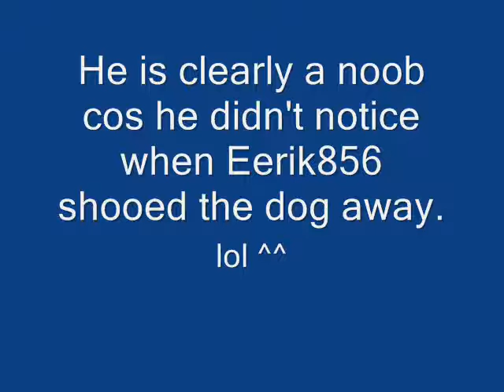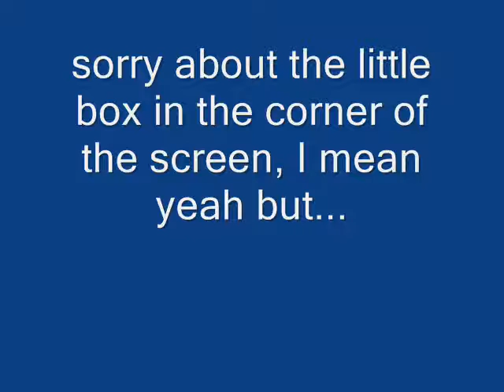Runescape - Stray Dog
The adventures of magewiz156 begins! Magewiz (my runescape character) finds himself facing on of his hardest challenges yet, trying to get a stray dog to go away! Will he succeed? Will he fail?! Find out now!!